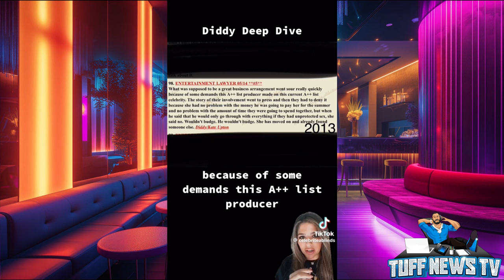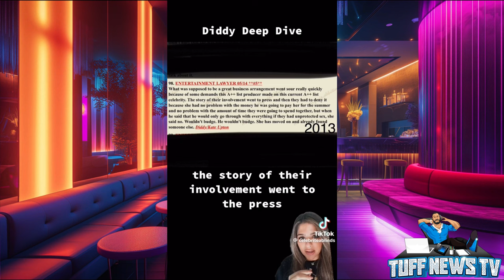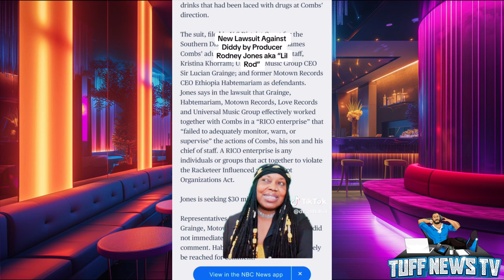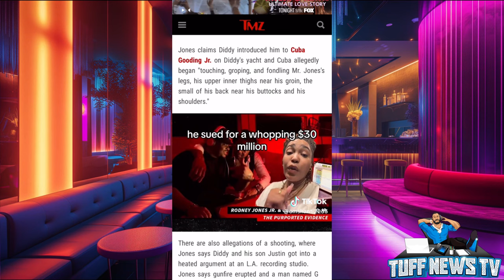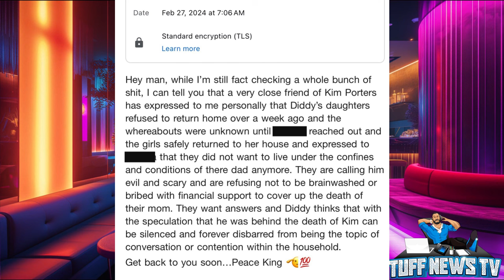Producer Rodney Jones files wild A** lawsuit against Diddy for (SA)+Diddy's Twin daughters ran away